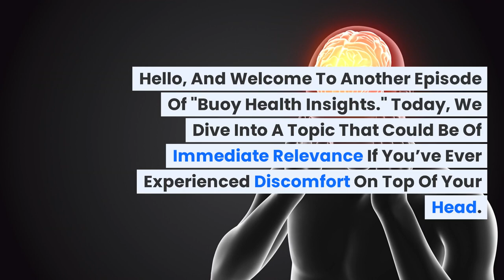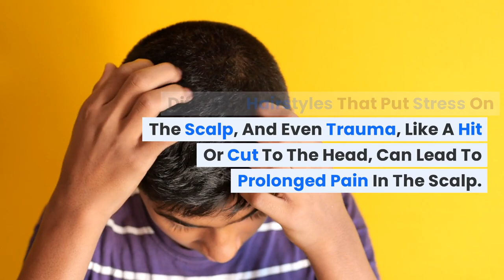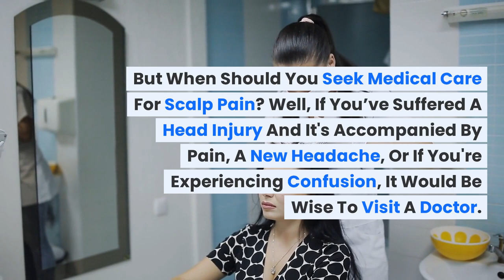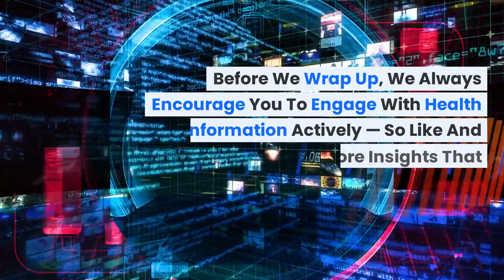Scalp Pain: Common Causes and When to Seek Medical Care | BuoyHealth.com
Scalp pain can be more than just an annoyance; it could be a sign of various health concerns ranging from simple sunburn to more serious conditions like temporal arteritis. Our latest video from "Buoy Health Insights" guides you through the potential causes of scalp pain, how to recognize accompanying symptoms, and when it's time to seek medical care. Tune in for a comprehensive understanding of what might be causing your scalp concern and how to address it.